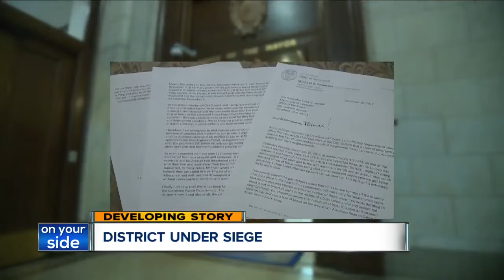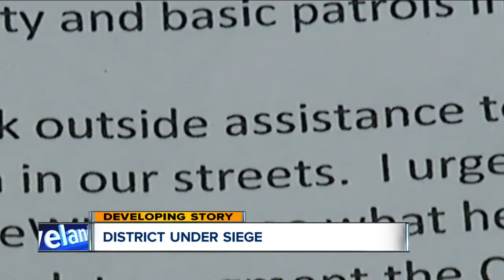Councilman Polensek calls on Mayor Jackson to request state assistance to combat crime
After a brazen shootout on Cleveland’s east side — the latest in a string of high-profile incidents — Councilman Mike Polensek is calling on Mayor Frank Jackson to request assistance from the state.